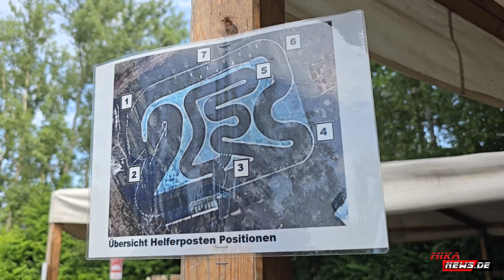RC Bande Zwickau - Die RC Car Rennstrecke Onroad - Track Focus